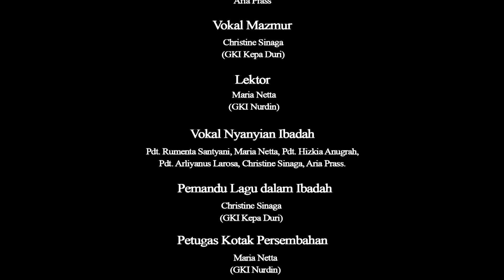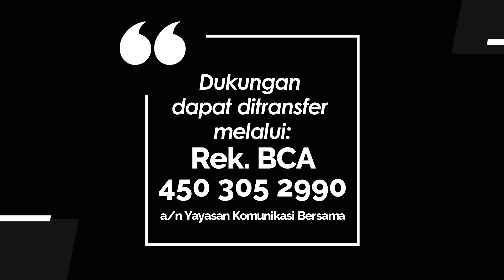KELUARGA YANG HIDUP DALAM NILAI PENGURBANAN KRISTUS | Minggu Biasa XXI – 24 Oktober 2021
Tautan Liturgi Minggu Biasa XXI – 24 Oktober 2021

Minggu Biasa XXI – 24 Oktober 2021
IBADAH ONLINE - GEREJA KRISTEN INDONESIA
diselenggarakan oleh GKI Sumbawa Dua

Ibadah ditayangkan pada pukul berikut :
Kebaktian 1 : pukul 09.00 WIB
Kebaktian 2 : pukul 11.00 WIB
Kebaktian 3 : pukul 17.00 WIB

Pelayan Firman:
Pdt. Dr. Mery Kolimon (Ketua Umum Sinode GMIT)

Pelayan Liturgi:
Pdt. Arliyanus Larosa (GKI Kepa Duri/ YKB)

Musik Director Ibadah:
Heidi Kabul (Komisi Liturgi dan Musik GKI SW Jabar)
Aria Prasetyo Adi

Vocal Nyanyian Ibadah:
Pdt. Rumenta Santyani, Maria Netta, Pdt. Hizkia Anugrah,
Pdt. Arliyanus Larosa, Christine Sinaga, Aria Prass.

Bahasa Isyarat:
Ev. Shyta Patrilia Chandra
(GKI Perumnas Tangerang)

Lokasi Shooting Ibadah: GKI KEPA DURI